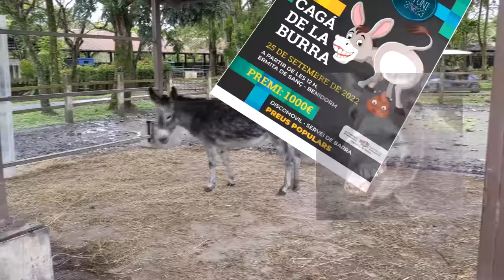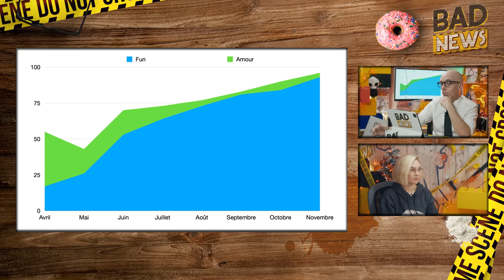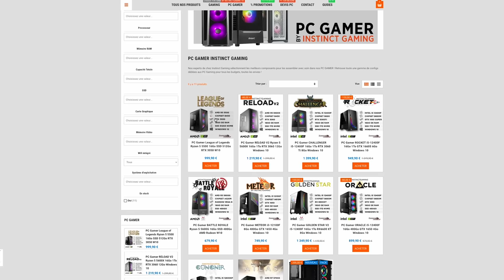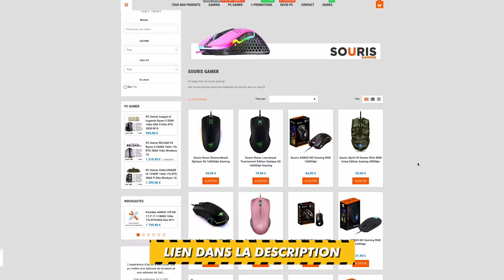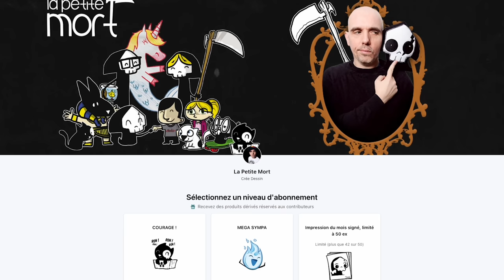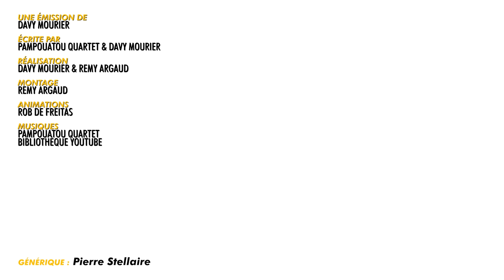POURQUOI ILS LECHENT DES CRAPAUDS ? - BADNEWS #215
Pour profiter du partenariat Instinct Gaming :
Pendant toutes les fêtes et jusqu’a fin janvier 2023. Si vous achetez chez eux avec le code BADNEWS22 vous nous permettez de toucher un peu d’argent sur votre achat et nous cet argent est remis dans la création de BADNEWS. MAIS AUSSI vous pouvez gagner fin janvier avec un tirage au sort une souris Logitech MX master 3 .

00:00 Le crapaud
02:12 générique
02:19 l'intro d'Ariel
02:52 Introduction de BADNEWS
03:36 Studio Bagel
04:05 EN BREF -CAROTTE le poisson
06:53 EN BREF - the last Z1Z1panpan
08:46 Le poing de la semaine
09:27 EN BREF - Thomas
11:55 instinct gaming
12:36 La correction de Sylvain
14:25 Badnews perso de Jordan
16:28 abonnez-vous si vous plaiiitttt
16:49 LA BADNEWS

Merci aux donateurs de Décembre 2022
kwalkom Beahhr lalmeras Fauxflav YASC Films Amy Bonny Kristash Luc Mergault Bananebleue Charles & Alice TBDwarf Marge Dowdheur OldOl Marion QuiPhenix Emeric Bourgeois JoeHell Kouyère Rorschach bcadake Glack thraw Jows Yukisson MAK45 thieums Torsadum Romain DODY Mr88 p_pair Mich Nico gSigh Yannoo Joledoc TheKillerMarmotte patrice renaud christ0289 Chris Bourbi Tomarchi Black Pulsar Mathilda FRANCOISPEF SnowFlo kilian Stanislas Andre Max7824 Chienchic Latatchii Leopoldd Amaury Grenier adeline.hullot Gribouille ISKAN geoffrey Félix Olivier mim Dworkin Damien Skaarbone Francky Dohahah MysterJoke Isilmë Morton Ichabod Rémi Scottzane Mrs Kyogokudo Penther Mylie_zolie Pelur Théodore Joany Leprince Vincent Boucle Dame Andine Dae31 dazerkil Nabihime An1hl4t0r Halone Wolfkhan Flan-Lemou Kuentan Desmero Florent Vdga Ralouf Bigoudi88 Nek Pauline Bloom Cort-X- Wolf enstein TomTom Jerem S. frankman1995 daone Ced_Lec Grollbe Thomas BRISET Adrien Natosan artart78 jacques kramp Morlockq Jean-Marie Arondel GrandZuzu Xianghua manshoon

FougereMagik Alison Autier Antoine M  Chukkynuggets  Cimleak Corentin M.  Cyprien Damien B Darkjuju - La capsule Manga  Dohahah FFFORGET Gautier Gregory Boulengier Grimpast Griot Guillaume J Guillaume Schmirgal Haumey Jean-Eude  Jerem S. Jordan Postigo Julien Bénézech  Loic Dauphin Louis Henry Ludovic Lavallade LuluCracra Makoto_Hoba  Mariannę Michon Mimain Mélanie Duhamel  Natidori Nico Boud Nicolas MARCHAL Oly Kun Paul Expert  Roullio_N3  Saint BlackSalami  Starduck Sébastien Callas Tassatux Thibault Hanout  Thomas   Valentin Vanny  Vincent R Virginie Quesnay

Christophe P. BOB Exlsis Dei Shabranigoudou Matth X23 Jennifer da Carmo Mael Chrityn Agnes Mourier Julien B. Anthony G. S-Sky 2068 Mélanie Piedeloup Hhuugg Diane Fève Karen P. Xeroquelle Karen Porcher Trevisan M. MstrAspirin3  Julien Hais TheJojord Kellatj Belladora Durivial    Nord de France Presse KittyMonocle Pack Sam sam Haldamir Haldamir RePLay David Gageiro Yump Yoshi